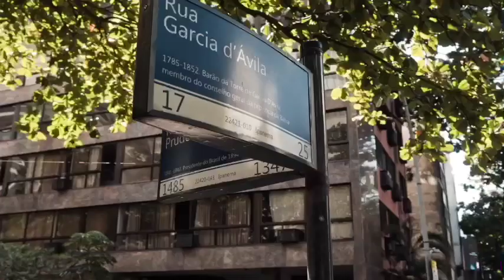O Ipa Studios Design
O Ipa Studios Design é um residencial de luxo situado em uma das melhores regiões do bairro Ipanema, que proporcionará aos seus moradores uma incrível vista panorâmica para os principais pontos turísticos e belezas naturais da cidade. O empreendimento, além de ser um dos lançamentos mais aguardados para este ano, conta com arquitetura contemporânea e infraestrutura de alta qualidade.

O projeto é um retrofit que ocupará o prédio do antigo Hotel Everest, situado próximo à praia. Os imóveis são uma excelente opção para investimento ou moradia, e a região é extremamente valorizada devido a sua ampla rede de estabelecimentos e pelo fácil acesso a outros bairros.